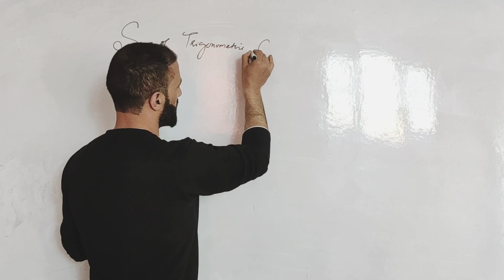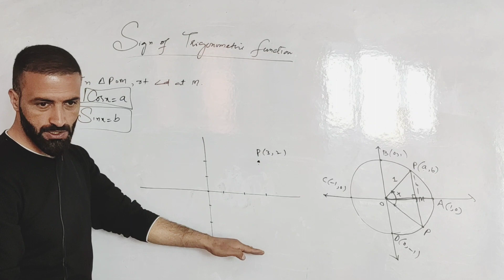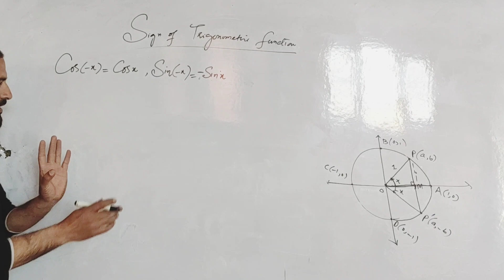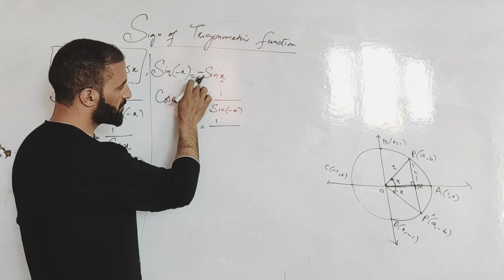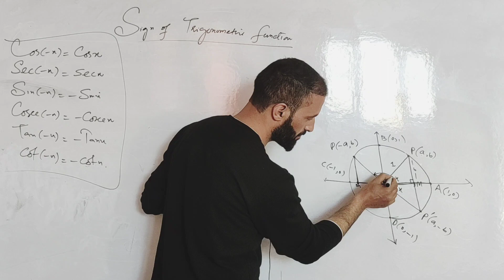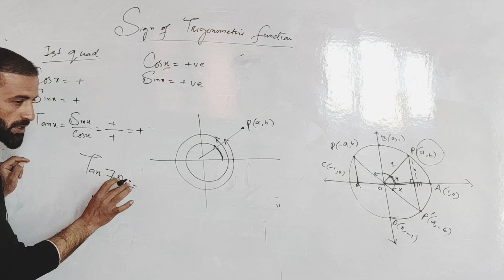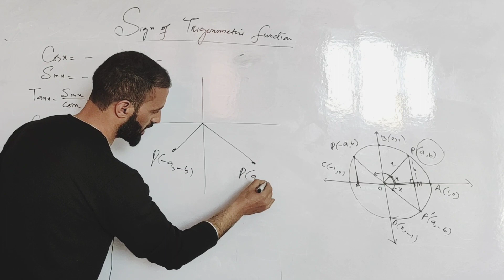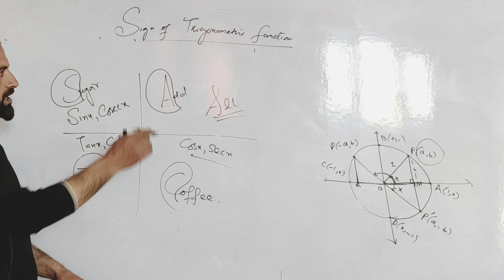Lecture 8|| Trigonometric functions Class 11th|| Sign of Trigonometric functions